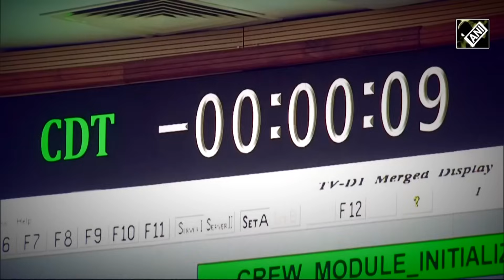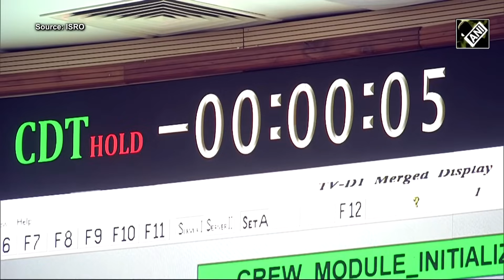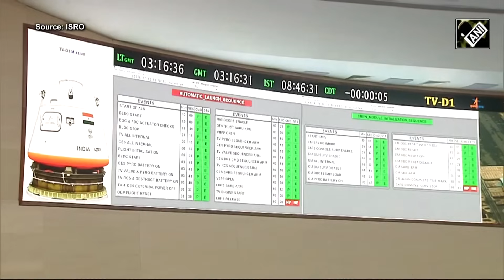Gaganyaan mission test flight launch put on hold at 5 seconds as "Ignition could not happen"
ISRO attempted a Flight Test Vehicle Abort Mission, a key part of mission Gaganyaan, on October 21. However, the lift-off attempt failed because engine ignition could not happen in a nominal course. Gaganyaan Test Vehicle- Demonstration launch was put on hold at T-00:05 seconds. ISRO Chief S Somanath gave the exact reason why the ISRO’s attempt was unsuccessful.